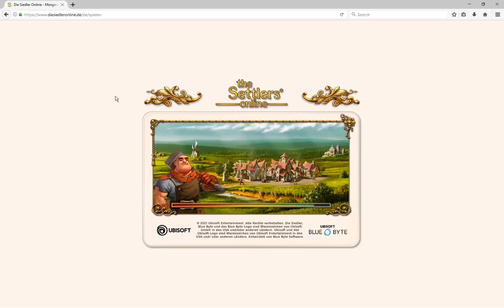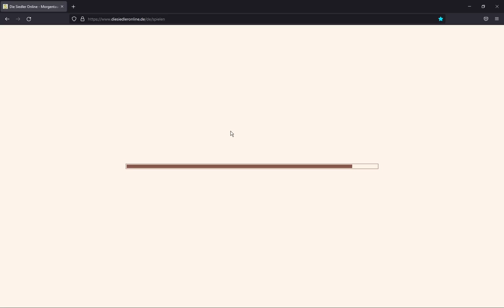DSO-Inselwechsel At´s und Loot